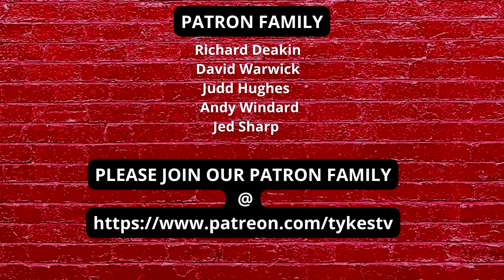Bolton Wanderers v Barnsley | FA Cup | Predicted Starting XI